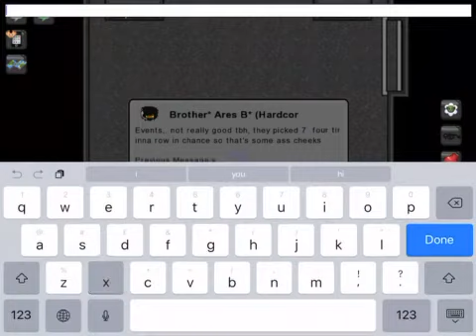Graal Era 15k Spar Wins Room